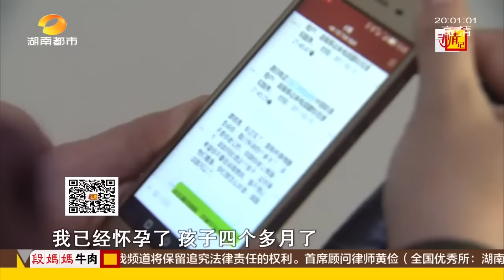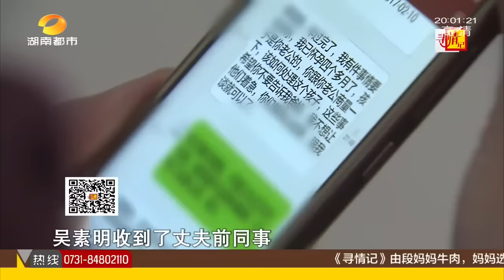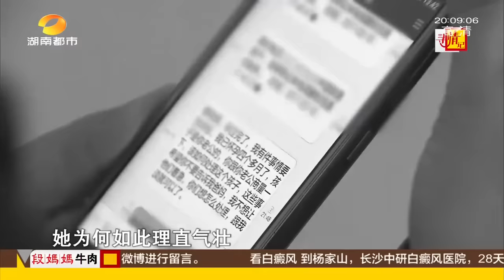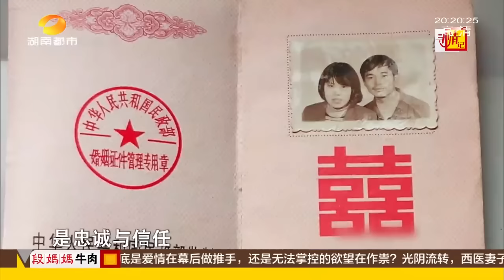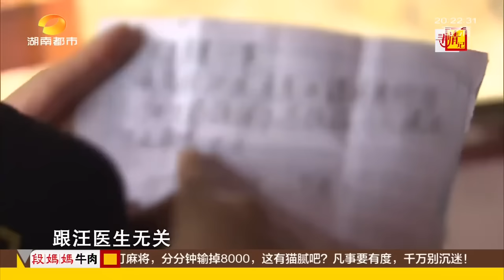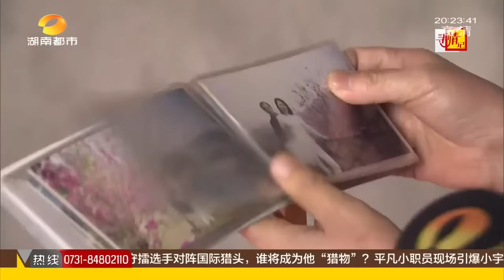寻情记20170322期 医生丈夫和女护士的秘密约定